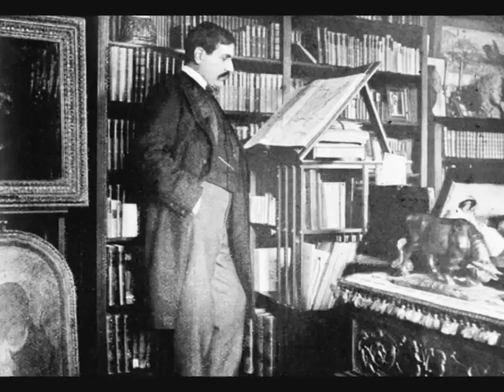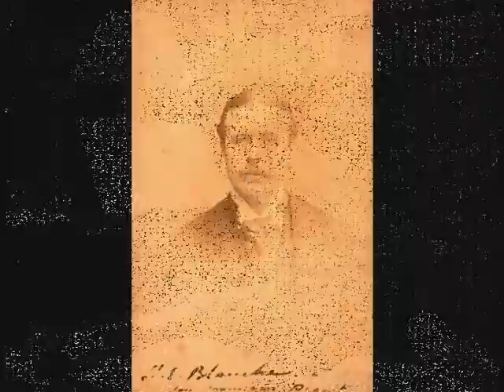En Busca de Marcel Proust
Una de las obras favoritas de Proust, el cuarteto Op. 127 de Beethoven, inspirador del Septeto de Vinteuil. Escuchamos aquí el segundo movimiento, interpretado por el Cuarteto Italiano.